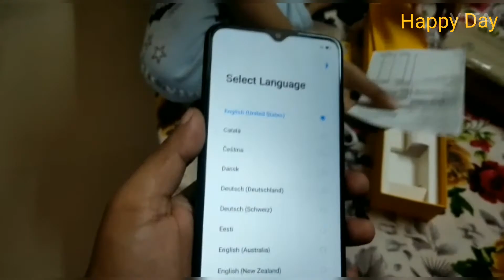Realme C11 unboxing video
Incredible battery lifeLooks good, easy to handleAverage display

The new Realme C11 comes as a solution to the problem of rising prices across the industry. It is priced at Rs. 7,499, and is positioned below the Realme C3, which until now was the company's most affordable entry-level phone. The budget end of the market, which is perpetually squeezed in terms of margins and flexibility, is of course the worst hit by cost revisions. If your budget is less than Rs. 10,000, even a difference of Rs. 500 between models and variants could swing your decision.